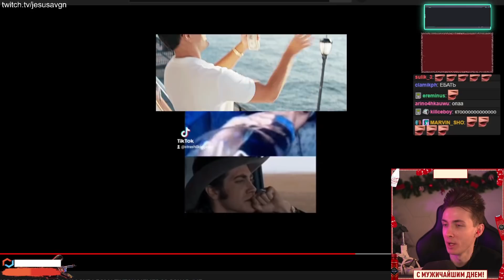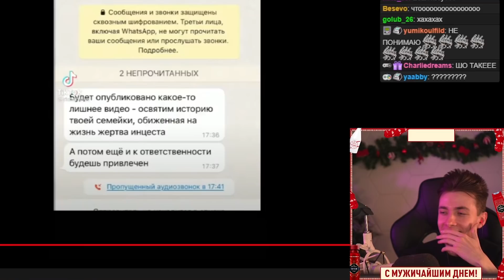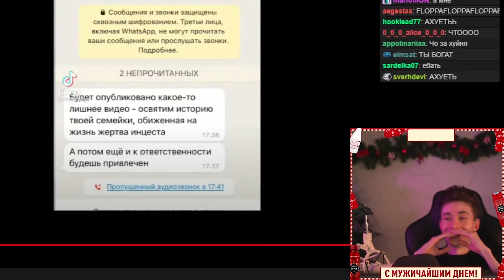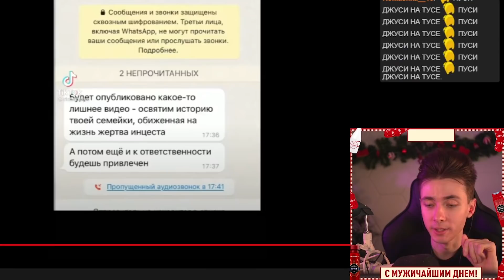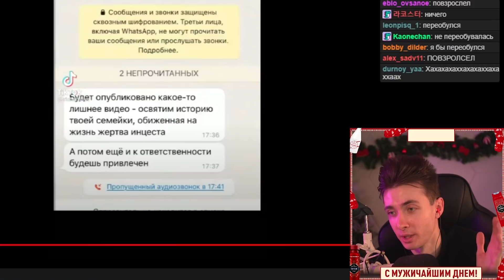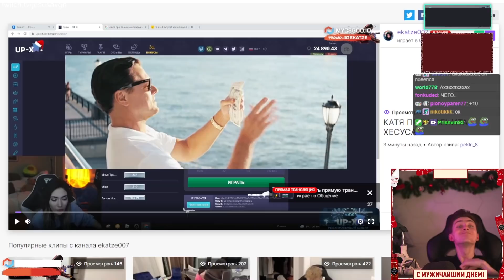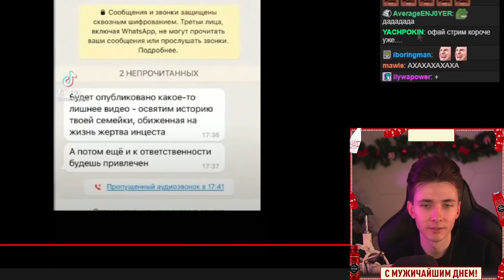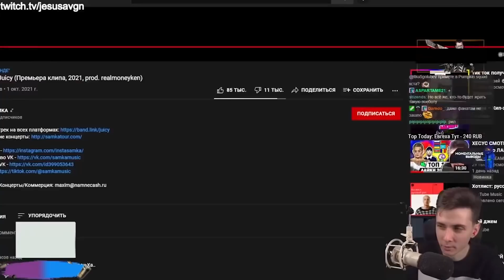ХЕСУСУ ЗАДОНАТИЛА ИНСТАСАМКА 100.000 РУБЛЕЙ